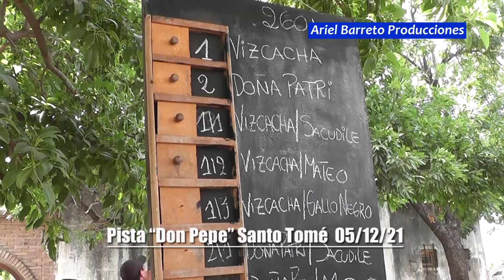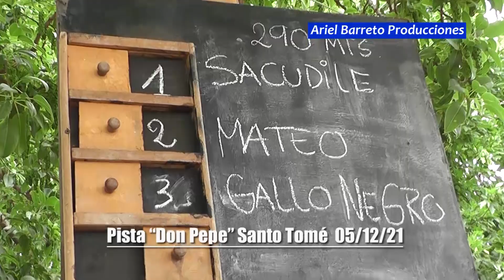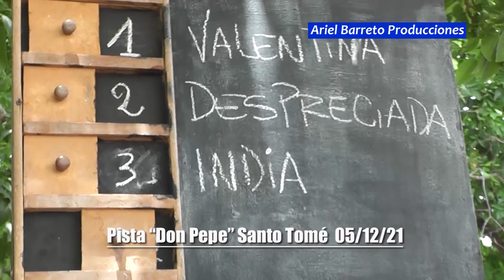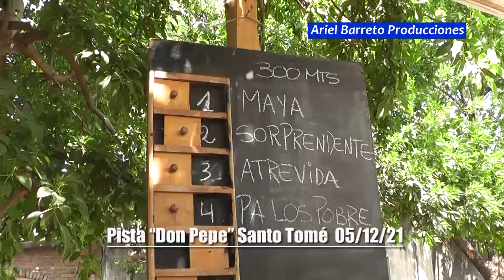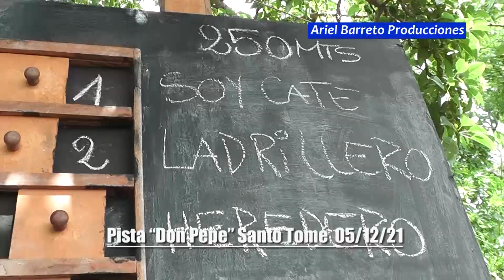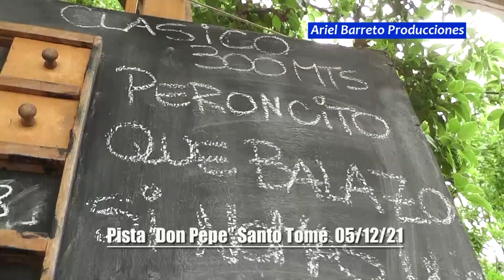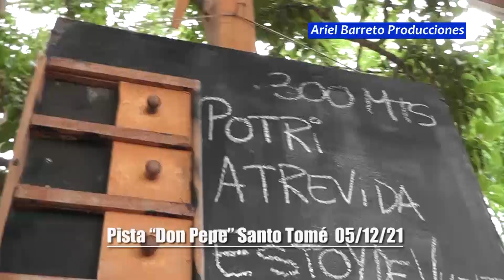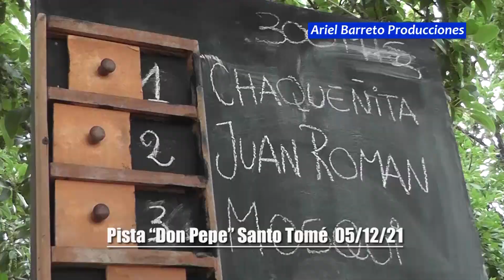PROGRAMA COMPLETO PISTA "DON PEPE" SANTO TOME FECHA 05/12/21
TODAS LAS CARRERAS, ENTREVISTAS A LOS GANADORES Y TODA LA COBERTURA DE ARIEL BARRETO PRODUCCIONES